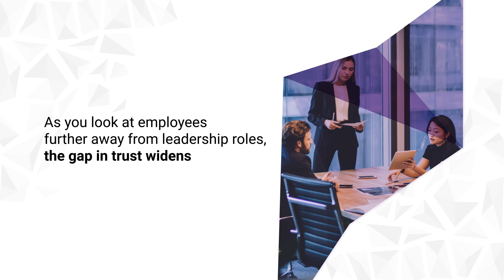Fuze Flex Report | CH Video | Creative Video Production & Animation Agency | Reading